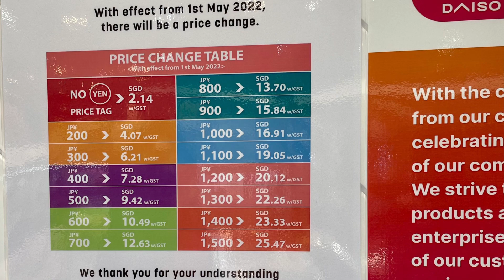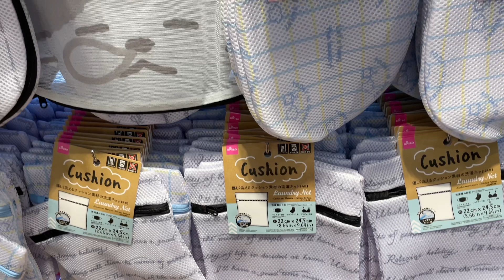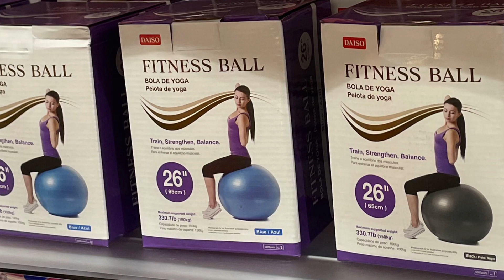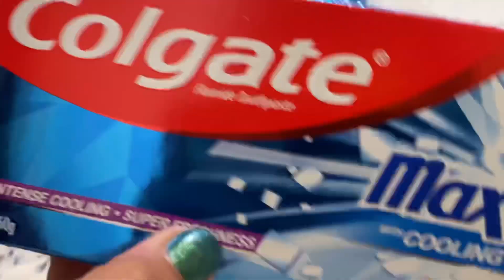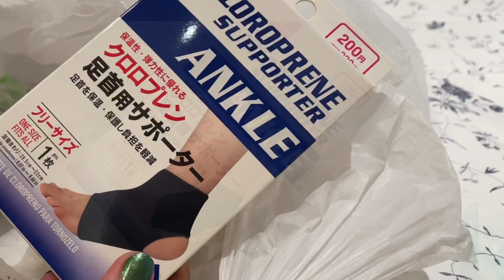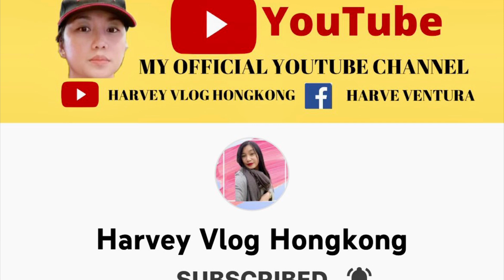UNWIND WEEKEND || WINDOW SHOPPING, DINE OUT, HAUL & UNBOXING